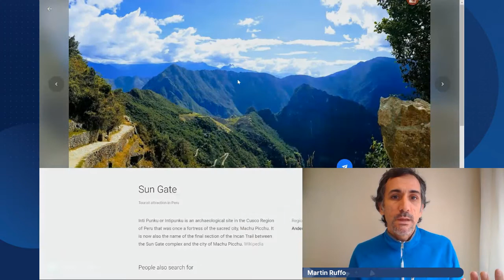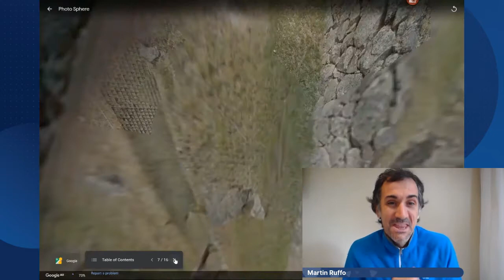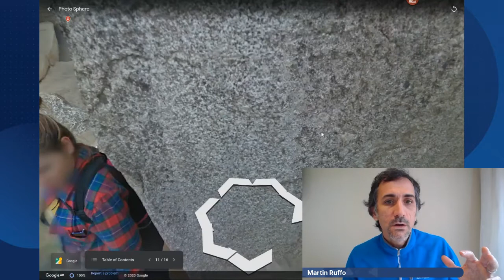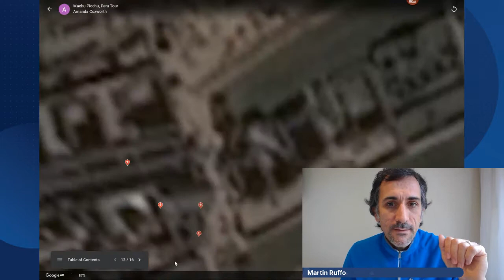Live with Inspiring Vacations: Machu Picchu Virtual Tour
Join us as our Product Manager Martin takes you through a virtual tour of Incan treasure Machu Picchu!